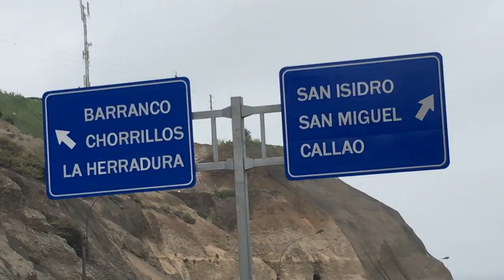our love for cats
-dj grumble: blue label